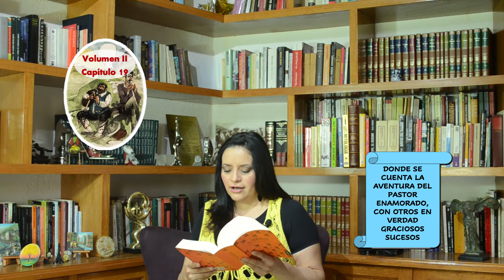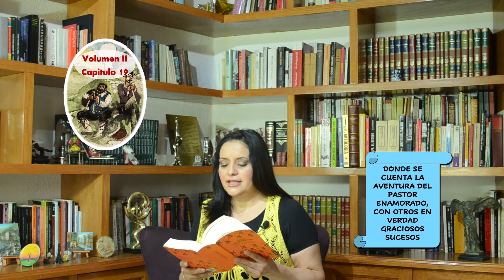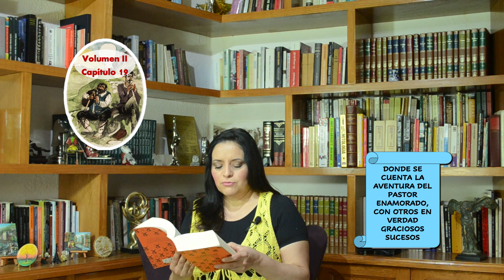71 Don Quijote DE LA MANCHA |Vol. 2| Capítulo XIX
Donde se cuenta la aventura del pastor enamorado, con otros en verdad graciosos sucesos.

"La discreción es la gramática del buen lenguaje."